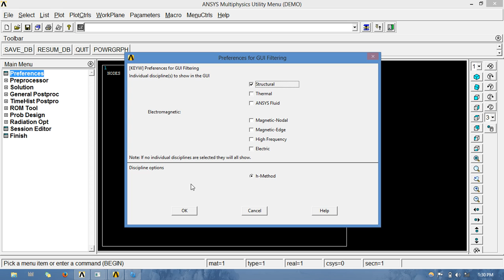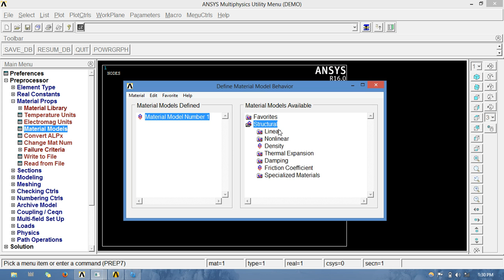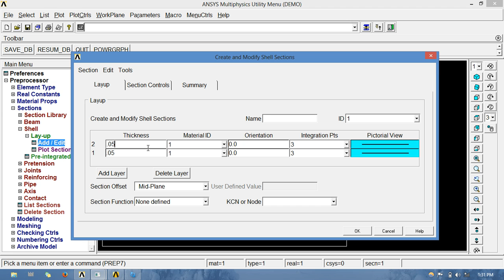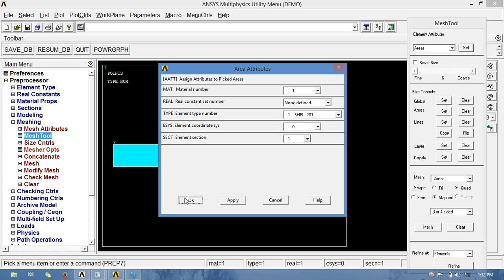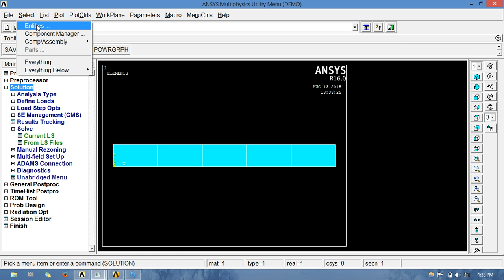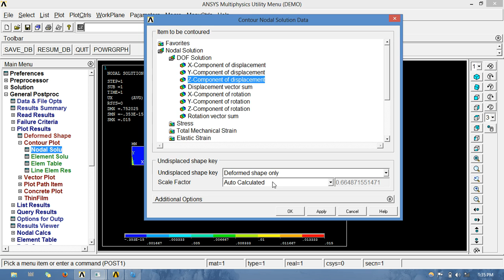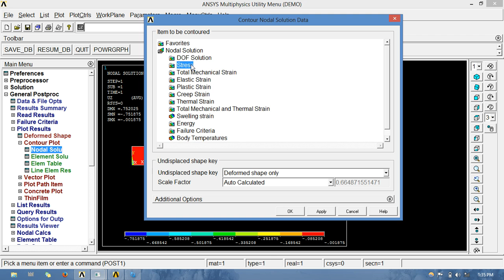bimetallic layered cantilever plate thermal loading in ANSYS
bimetallic strip using SHELL element by SATHISH & VENNIMAL